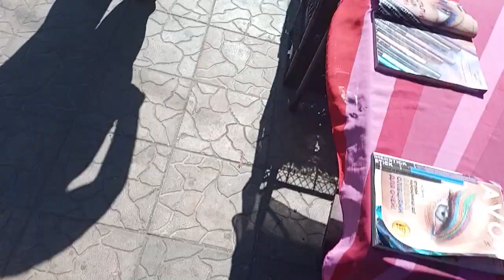Ходил на базар11,06. 2022г.